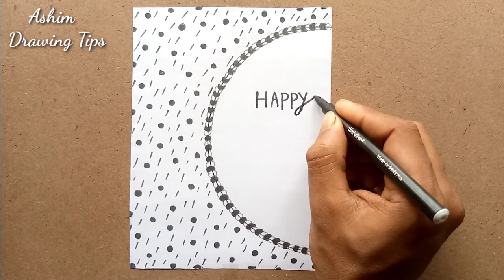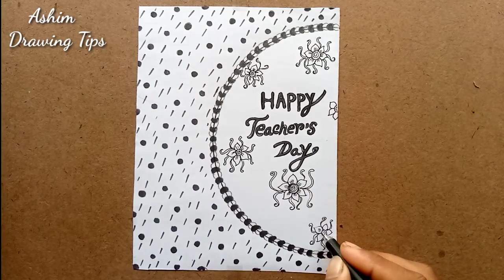Teacher's day drawing | Teachers day drawing 2021 | Teacher Day Card ( Drawing)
easy drawing for teachers day card
drawing for teacher appreciation day
teachers day painting
pencil sketch of teacher and student

how to draw teacher's day drawing,
teacher's day,
happy teachers day drawing,
teachers day,
teachers day drawings,
drawing,teachers day drawing easy,
teachers day celebration drawing,
teachers day drawing for beginners,
drawing tutorial,
easy teachers day drawing with oil pastel,
step by step drawing,
teacher's day 3d drawing,
teacher's day drawing 2021,
latest teacher's day drawing,
teacher's day special drawing,
teacher's day drawing for kids,
teacher's day,
teachers day,
teachers day drawings,